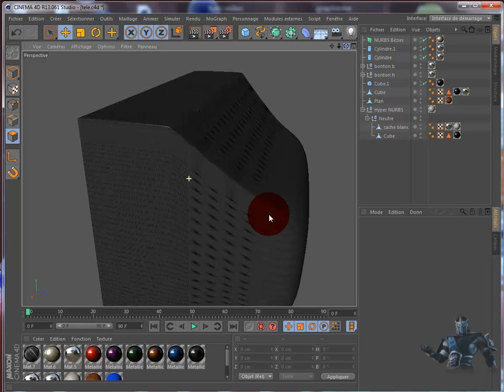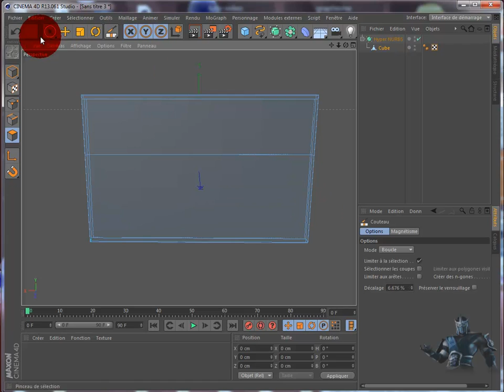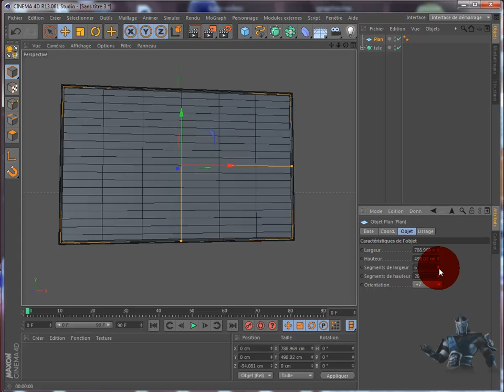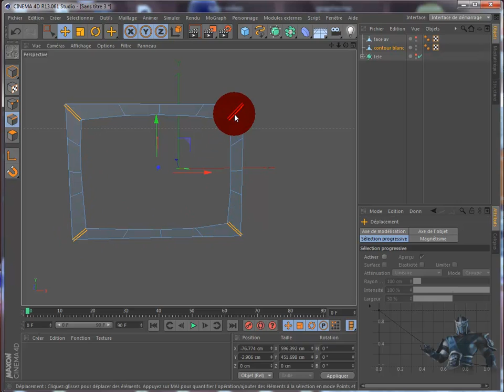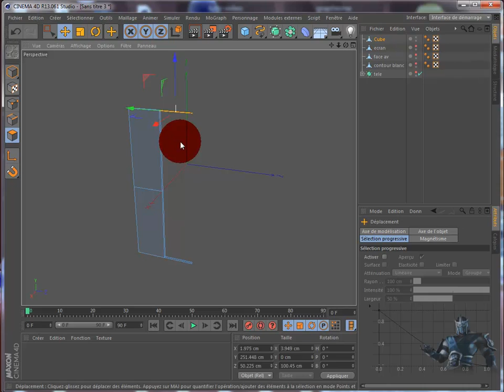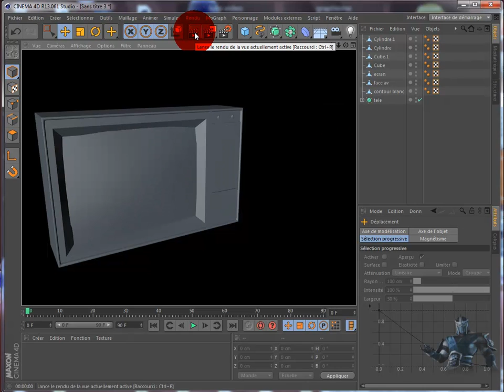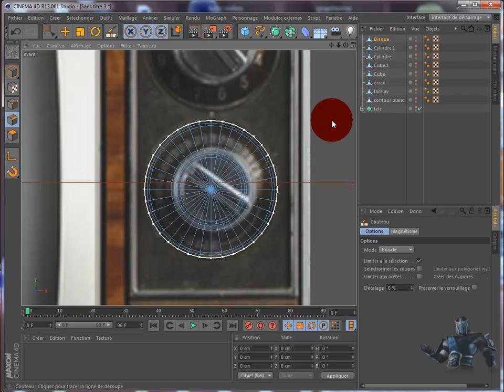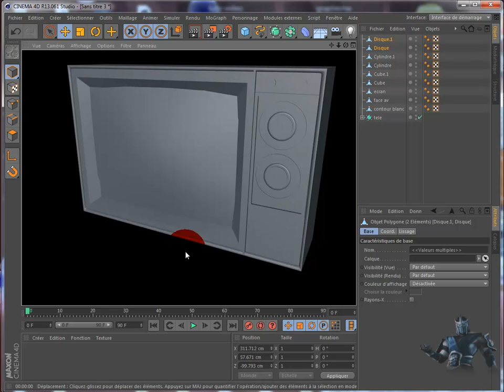tuto C4D 30 Modélisation polygonale classiquepartie 1